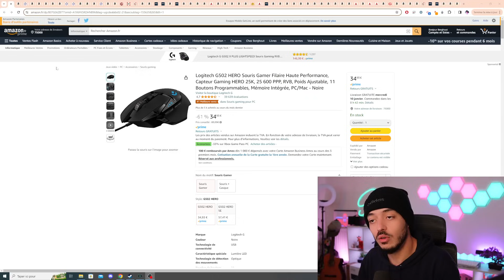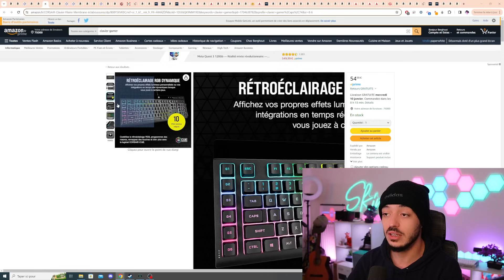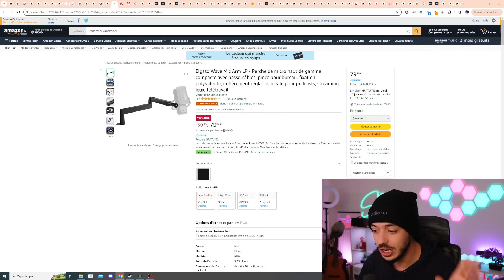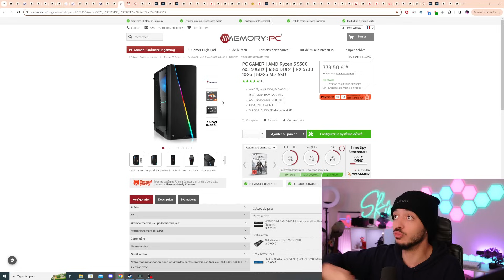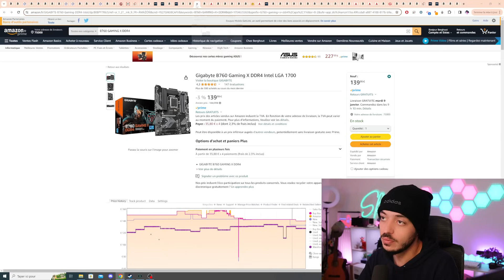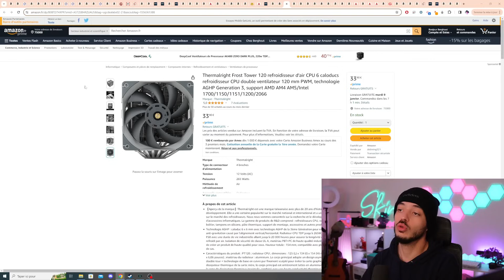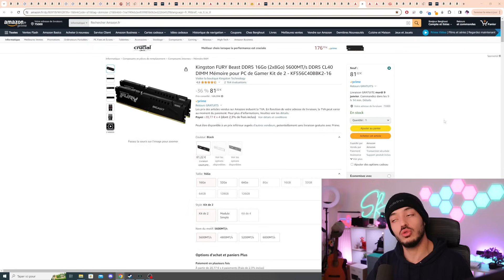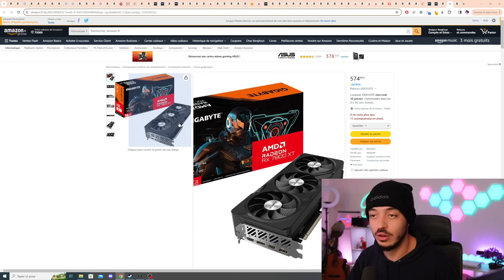Meilleurs BONS PLANS TECH & PC Gamer De 2024 - #1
👍 OUBLIE PAS LE PETIT LIKE SI TU AS AIMÉ 👍
Pense à cliquer sur la 🔔 pour avoir les notifications !

Souris :
► Logitech G502 HERO
► Corsair KATAR Elite Wireless
► CORSAIR DARK CORE RGB PRO
► Corsair NIGHTSABRE Wireless

Claviers Gamer
► CORSAIR K55 RGB PRO XT
► CORSAIR K70 RGB TKL
► Corsair K100 RGB

Casque gamer
► CORSAIR HS55
► Corsair HS80
► CORSAIR VIRTUOSO RGB WIRELESS XT

► Logitech G Yeti GX
► Elgato Wave Mic Arm LP

Ecrans gamer
► iiyama 24" Full HD 165Hz
► KOORUI 27" QHD 144Hz

Carte mere :
► Gigabyte B550 GAMING X
► ASUS PRIME B650-PLUS
► MSI MAG B650 Tomahawk WiFi
► MSI Pro B760M-A WiFi
► GIGABYTE B760 GAMING X AX
► GIGABYTE B760M Gaming X AX
► MSI PRO Z690-A WIFI

Processeurs :
► Ryzen 5 3600
► Ryzen 5 5600

Refroidissements :
► DeepCool GAMMAXX AG400
► DeepCool AK400
► Thermalright Frost Tower 120
► Cooler Master Hyper 622 Halo
► Thermalright Frozen Prism 240
► Thermalright Frozen Notte 240
► Aerocool MIRAGEL240
► Cooler Master MasterLiquid
► DeepCool Watercooling LT520

► RAM ET SSD :
► Lexar THOR 16Go
► Corsair Vengeance RGB RS 16 Go
► Lexar THOR 32Go

Boitiers
► Zalman i3 Neo
► NZXT H5 Flow

Carte garphique :
► RX 6650 XT
► RX 6800 XT
► GIGABYTE Radeon RX 7800 XT
► XFX RX 7800 XT

00:00 Intro
04:25 Périphériques
15:37 PC montés/Portable
24:03 Ecrans
26:05 Carte mere
29:13 Processeurs
32:12 Refroidissements
36:51 RAM/SSD
40:18 Boitier
42:30 Cartes graphiques